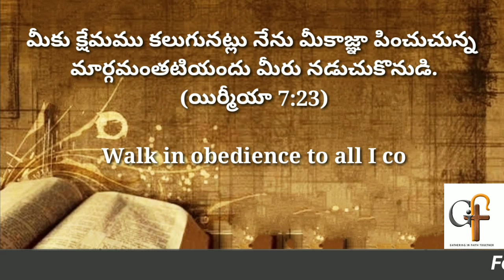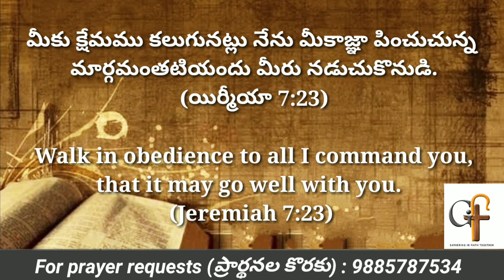Today's promise 12.02.2022 || Bible verse for me today || Showers Of Blessings